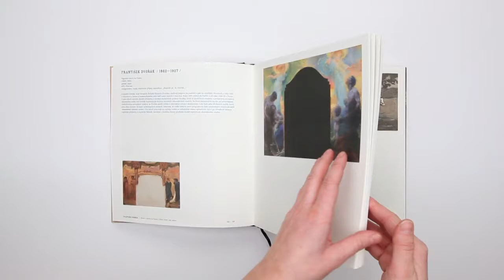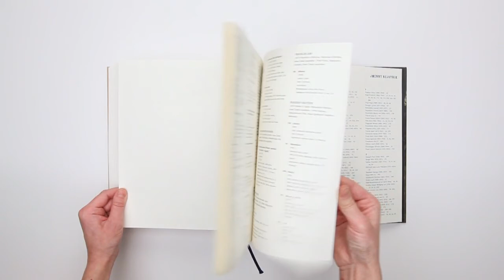Zamlčená moderna. Iluze a sny [Suppressed Modernity. Illusion and Dreams]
autoři: Patrik Šimon, Adam Hnojil
vydalo Arbor vitae